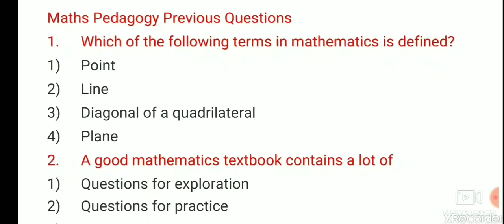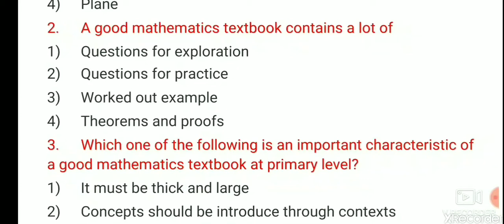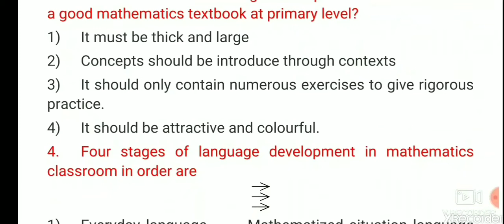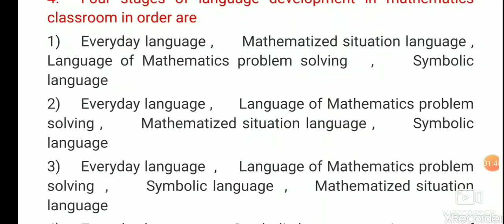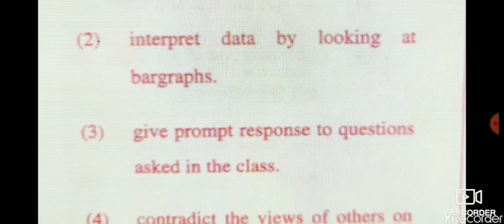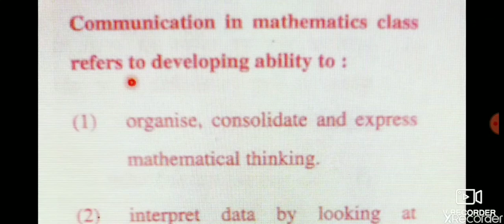Maths Pedagogy Questions for CTET in Tamil